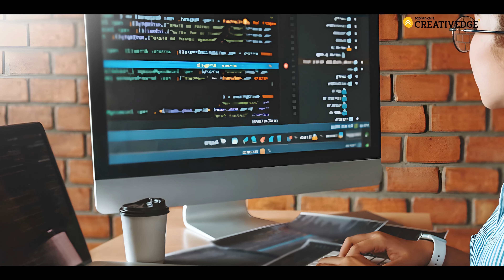How to Become a Successful Architect? | Career in Architecture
Discover the skills, dedication, and creativity needed to thrive as a successful architect! 🎨📐 Explore the journey of building a rewarding career in architecture, from education to real-world experience. Whether you're an aspiring architect or curious about the field, this video offers valuable insights. Start shaping your future today! 🏗️📚

🚀🚀𝐂𝐎𝐔𝐑𝐒𝐄𝐒 𝐖𝐄 𝐎𝐅𝐅𝐄𝐑🚀🚀 𝐂𝐫𝐞𝐚𝐭𝐢𝐯𝐞 𝐄𝐝𝐠𝐞 𝐩𝐫𝐞𝐩𝐚𝐫𝐞𝐬 𝐟𝐨𝐫 𝐭𝐡𝐞 𝐄𝐱𝐚𝐦- 𝐍𝐈𝐃, 𝐍𝐈𝐅𝐓, 𝐔𝐂𝐄𝐄𝐃, 𝐂𝐄𝐄𝐃, 𝐉𝐄𝐄 𝐁. 𝐀𝐑𝐂𝐇
🔗NID Drawing PYQ Paper Solution | NID 2025 Exam Preparation | NID 2024 Paper Analysis for NID 2025

🔗UCEED & CEED Exam Preparation 2025 | All About UCEED Colleges | UCEED Colleges Eligibility, Age Criteria - UCEED 2025

👉𝐖𝐇𝐎 𝐖𝐄 𝐀𝐑𝐄: - Creative Edge: Where Creativity Meets Excellence. At Creative Edge, we nurture aspiring students for NID, NIFT, UCEED, CEED, JEE B. ARCH & NATA with unmatched dedication. Our holistic approach prepares both Online and offline students to conquer every round of these prestigious exams. Join us to unleash your Imagination, hone your skills, and secure a remarkable future in the world of design and architecture